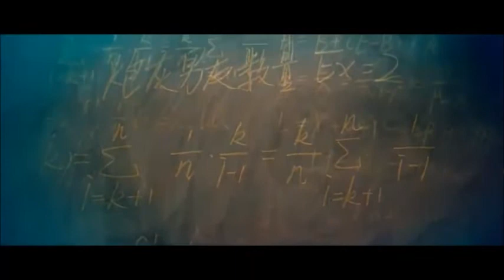[Chinese Movie] The Rise of a Tomboy 2016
LOVE at Mathemathic